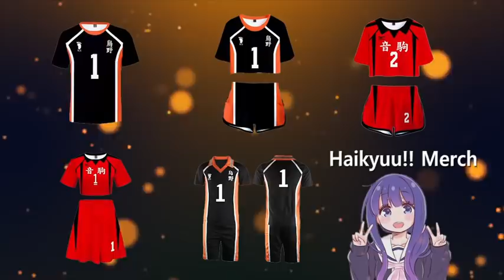what if deku was a blue lantern part 1